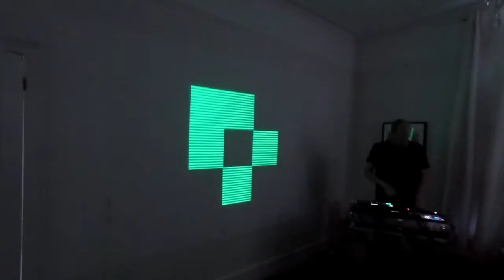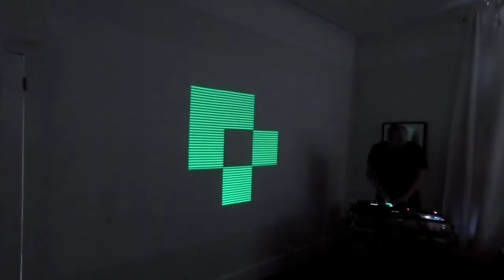Craig Lowe live on Electron RYTM, Dave Smith Tetra 4, Moog Minitaur, Akai LPD8 & Novation Launch Pad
Craig Lowe performing live at Synth Stream - Rave at Home | April 11th, 2020.

Equipment list

Electron RYTM
Dave Smith Tetra 4
Moog Minitaur
Akai LPD8
Novation Launch Pad Mini
Ableton Live 10
Visuals - Hedron

Support Craig Lowe